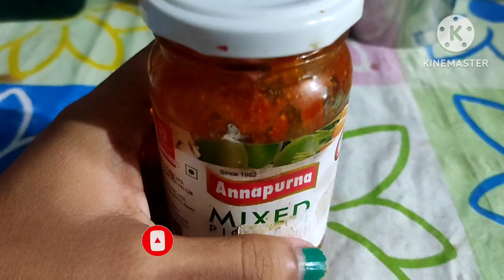A day in my life // Duty kwrwi fru ang nogo tamorok khai....